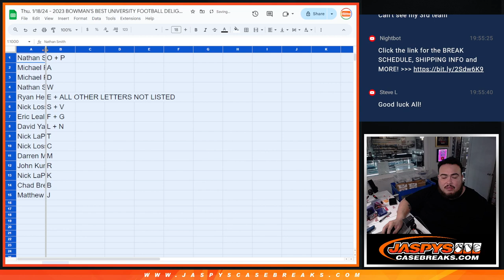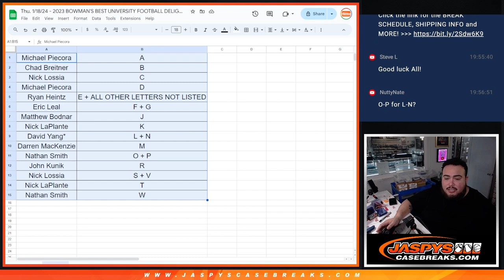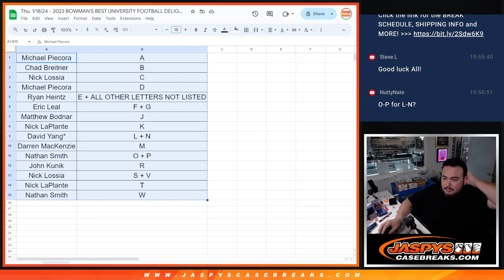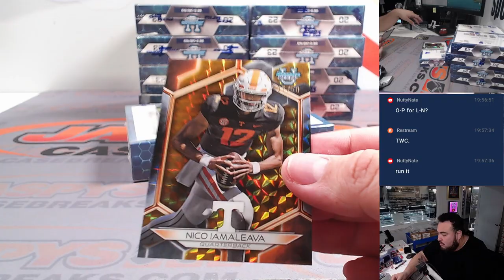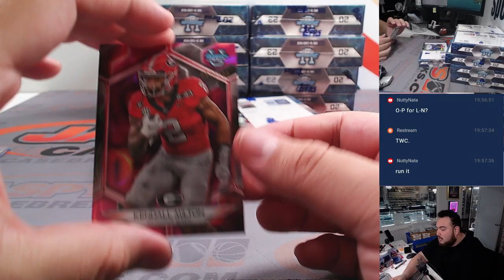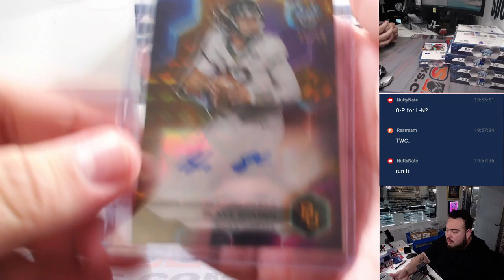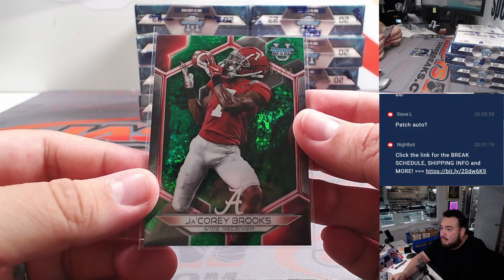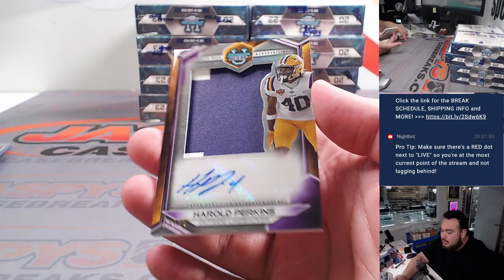Thu. 1/18/24 - 2023 BOWMAN'S BEST UNIVERSITY FOOTBALL DELIGHT 2-BOX #6 *RANDOM FN/FL*